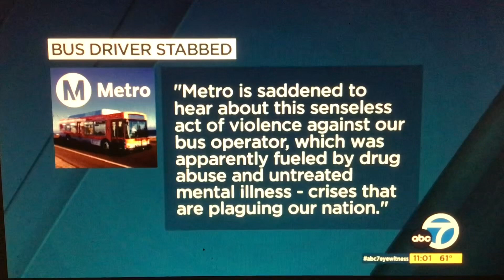KABC ABC 7 Eyewitness News at 11pm teaser and breaking news open April 16, 2024